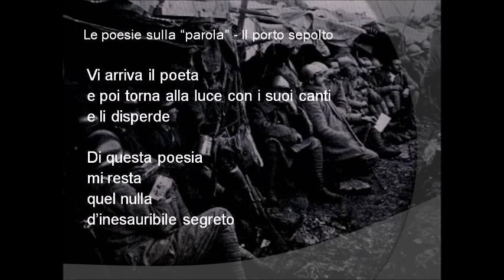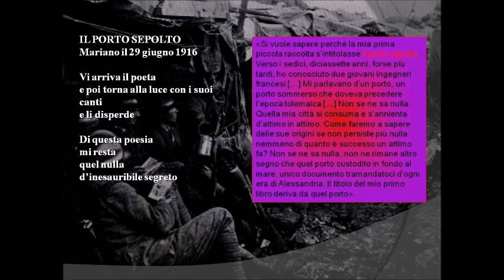Il porto sepolto di Giuseppe Ungaretti